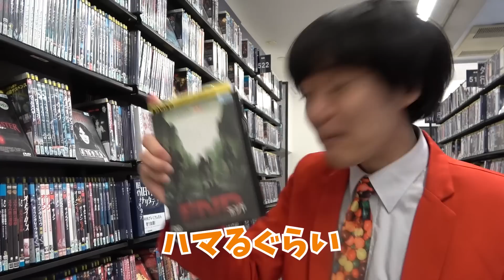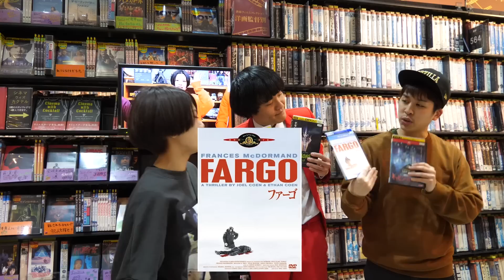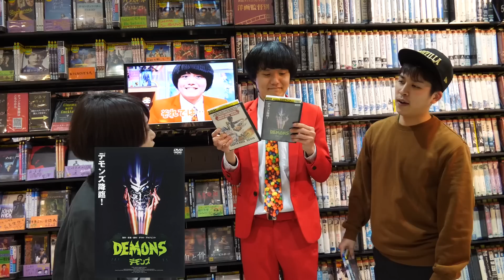【TSUTAYAコラボ】RaMuに観て欲しい映画を探せ！！映画好きが映画好きにプレゼン！【シネマンション】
※渋谷ツタヤ店でのシネマンションコーナーの展示はすでに終了しております。

【出演者】
★RaMu